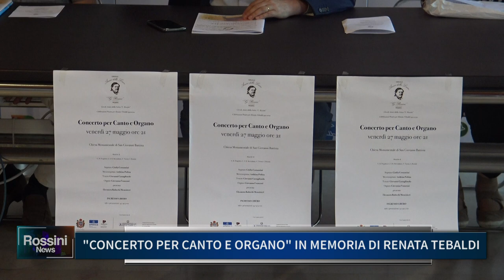CONCERTO PER CANTO E ORGANO IN MEMORIA DI RENATA TEBALDI